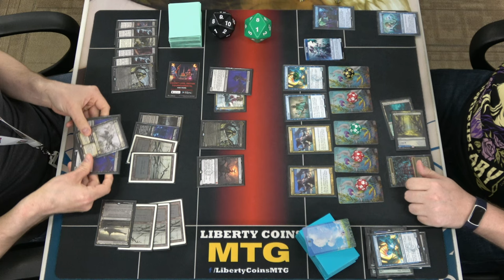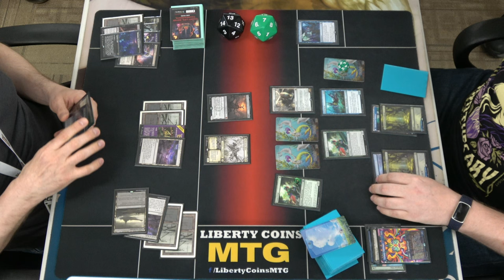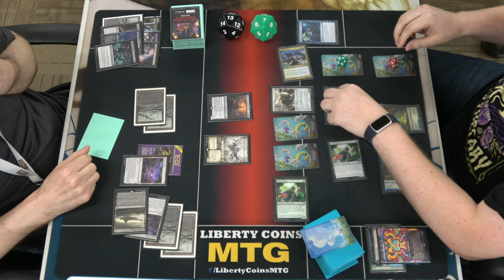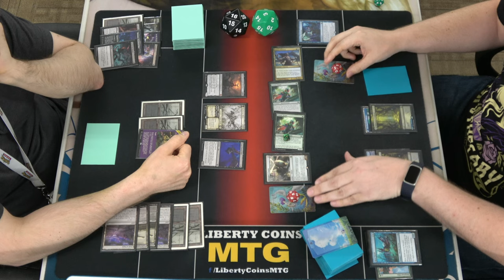Monoblack Midrange ⚫ vs Simic Merfolk 🔵🟢 | Pioneer FNM 05-31-24 | Round 3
Open Discord.